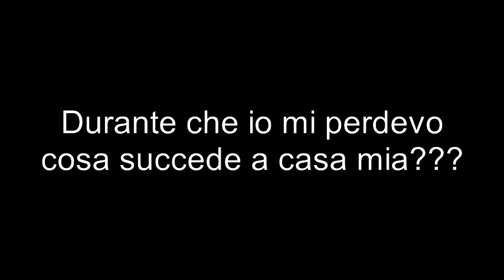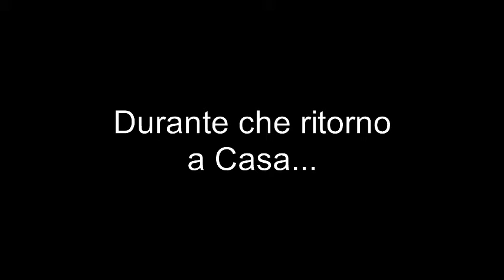Minecraft: Lokysurvival ITA - Ep.11-Che cosa è successo alla fine???? [SPECIALE]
Oggi volevo solo sistemare un pò la casa ma dopo non avevo più legna ma cosa accadrà alla fine???

*Arrviamo a 10 Like per questo video-Episodio!!!

E IL RESTO A TUTTI UNA BUONA VISIONE ;D